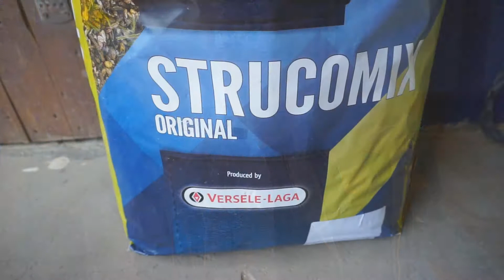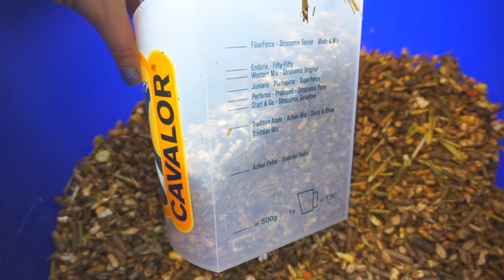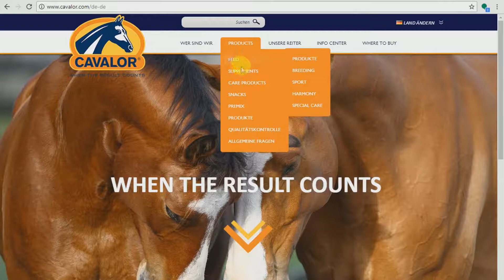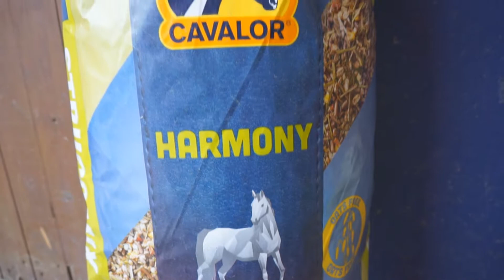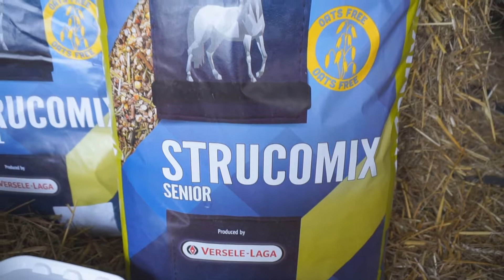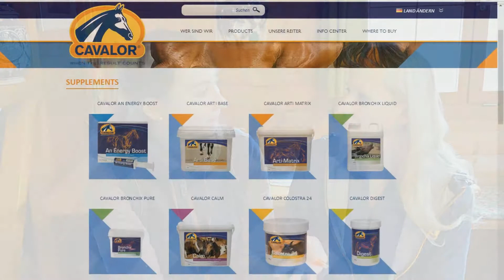Julia Köster: Why you should feed your horse Cavalor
Julia Köster and her gelding „Deep Love“ – well-known in social media – are feeding CAVALOR and are reporting about it.
As follows here the first video with details about the feed and supplements as well as „Lovely’s“ feeding ration.